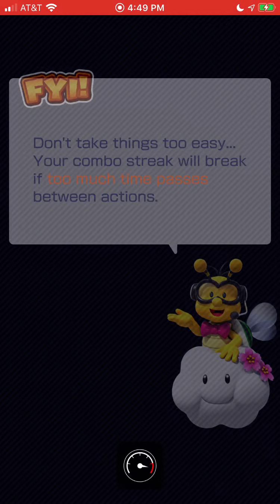Mario Kart Tour - Sydney Tour (April/May 2021) - Waluigi Cup - 150cc Gameplay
3DS Neo Bowser City R - 8,285 pts.
SNES Mario Circuit 3R - 7,560 pts.
Sydney Sprint T - 9,892 pts.
Combo Attack - 35 pts.